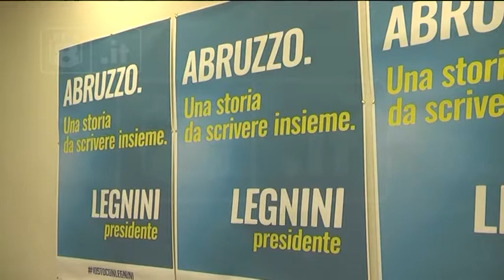Elezioni - Di Dalmazio assessore del Presidente